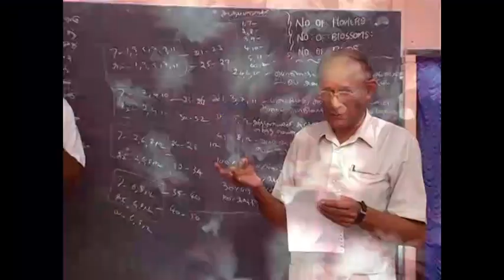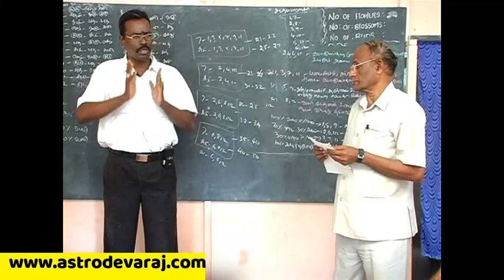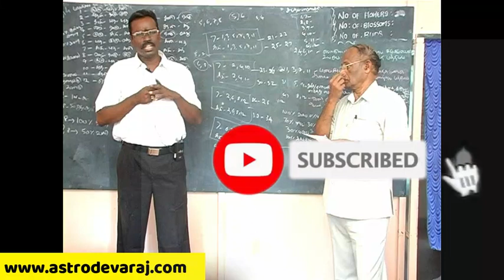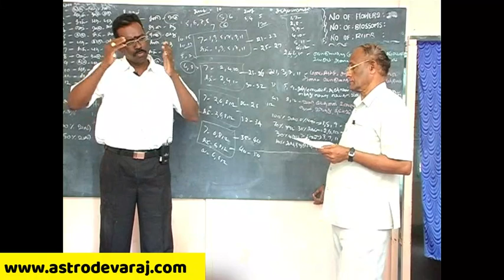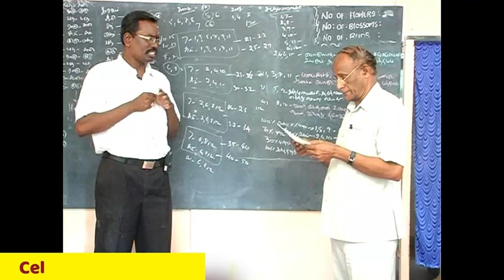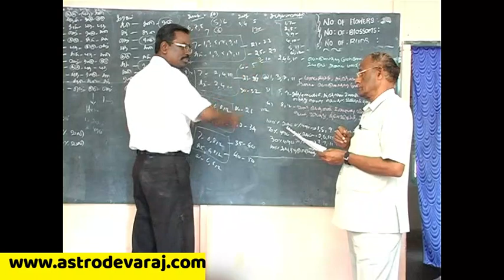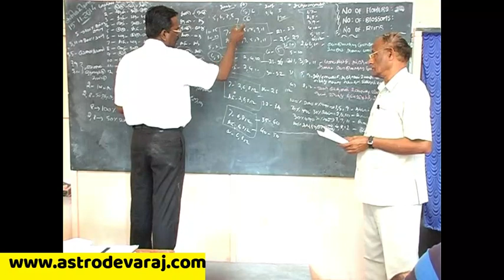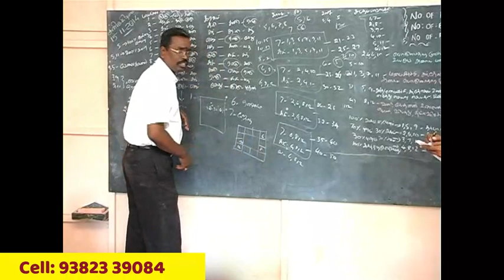032, Advanced KP ASTROLOGY CLASSES IN CHENNAI , Cell: 9382339084